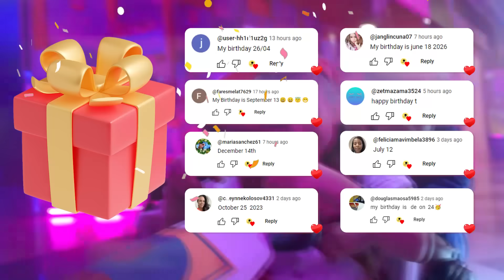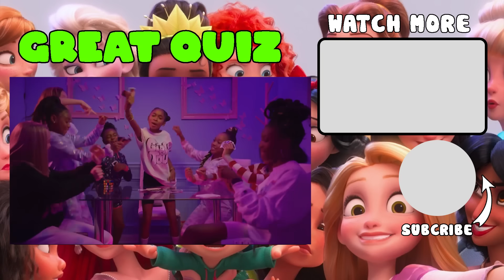Guess Who Is Singing? | Lay Lay, King Ferran, Salish Matter, Kinigra Deon, Skibidi Toilet, MrBeast